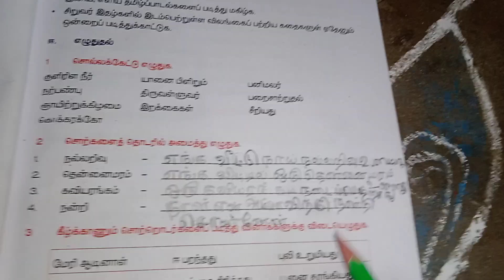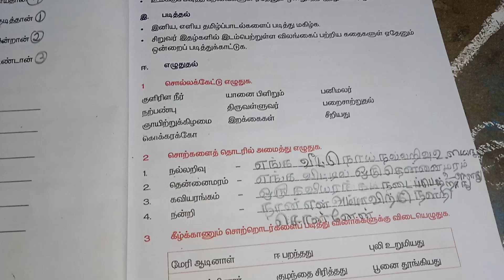5th std 1st std tamil // வாக்கியத்தில் அமைத்து எழுதுக // page no 17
5th std 1st std tamil // வாக்கியத்தில் அமைத்து எழுதுக // page no 17